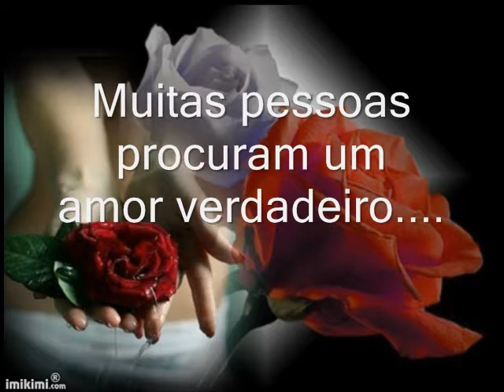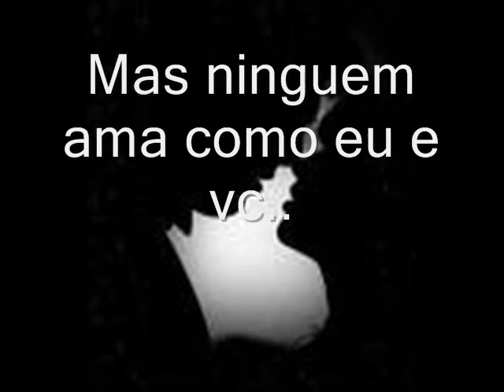uma historia de amor_.wmv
A nossa historia de amor se parece como tantas em multidoes mas ninguem ama como eu e vc,